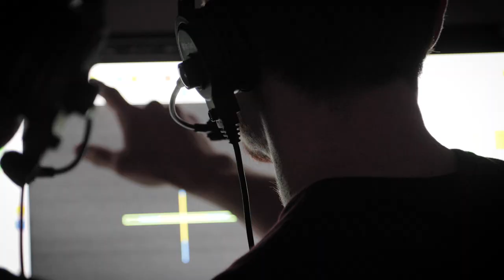High Above Down Under Series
High Above Down Under Series Trailer

There are likely billions of planets in our galaxy. With over 5,000 already confirmed, how do we know which ones might hold life?
Two NASA sounding rockets are launching from Australia to find out which stars make for habitable hosts. We’re following those rocket teams Down Under to show you what it takes to launch a rocket and make groundbreaking scientific measurements.

Hang on tight – we’re going on an adventure High Above Down Under!

Mars rover
SpaceX
Moon landing
Solar system
Astronomical discoveries
Rocket launches
Space technology
Earth from space
Space science
Alien life
NASA history
Spacewalk
Space shuttle
Exoplanets
Spacewalk
Space tourism
Cosmic phenomena
Space discoveries
NASA news
Space research
Planetary exploration
Black holes
Space weather
Astrobiology
NASA achievements
Space facts
Mission to Mars
Space colonization
Satellite technology
Science in space
Rocket propulsion
Astronomy
Space station
Astronomical observations
Spacewalk footage
Spacewalk training
Space station tour
Space history
Space exploration technology
Mars mission updates
NASA documentaries
Space agency
Astronaut interviews
Lunar landing
Space future
Space news
Alien worlds
Mars colonization
Asteroid exploration
Space discoveries
Space research updates
Space mysteries
Space travel
Astronaut life
Space station science
Astronomy facts
Space technology advancements
Cosmic wonders
Space education
Spacewalk challenges
NASA launches
Space exploration history
Space agency updates
Mars rover missions
Spacewalk safety
Space environment
Astronaut training
Spacewalk highlights
Space phenomena
NASA spacewalks
Space telescope discoveries
Mars exploration
Space colonization efforts
Cosmic mysteries
Spacewalk missions
Space station experiments
Space travel technology
Space station construction
Astronomical images
Space research findings
Space habitat design
Spacewalk adventures
NASA satellite missions
Lunar exploration
Space station maintenance
Space weather forecasts
Mars colony plans
Space exploration news
International collaborations in space
Spacewalk preparations
Space station life
NASA behind the scenes
Space technology breakthroughs
Space education programs
NASA rover discoveries
Space station life support
Astronaut experiences
Spacewalk tools
Space agency partnerships
Mars habitat design
Space communication
NASA's future plans
Space race history
Space travel challenges
Mars sample return
Space station experiments
Spacewalk challenges
NASA spacewalks
Space telescope discoveries
Mars exploration
Space colonization efforts
Cosmic mysteries
Spacewalk missions
Space station experiments
Space travel technology
Space station construction
Astronomical images
Space research findings
Space habitat design
Spacewalk adventures
NASA satellite missions
Lunar exploration
Space station maintenance
Space weather forecasts
Mars colony plans
Space exploration news
Spacewalk preparations
Space station life
Space technology breakthroughs
Space education programs
NASA rover discoveries
Astronaut experiences
Spacewalk tools
Space agency partnerships
Mars habitat design
Space communication
NASA's future plans
Space race history
Space travel challenges
Mars sample return
Spacewalk preparations
Space station technology
Space station repair
Space mission highlights
Space policy
Spacewalk history
NASA moon missions
Mars exploration updates
Space exploration challenges
Space station crew
Space agency budget
Space weather monitoring
Alien planets
Space shuttle history
SpaceX missions
Space shuttle launches
Spacewalk safety measures
Space station research
NASA achievements
Space station experiments
Mars exploration findings
Space technology innovations
Spacewalk training
Space agency outreach
Astronaut recruitment
Space station food
NASA's role in climate research
Space telescope technology
Space mission planning
Mars exploration challenges
Space station docking
NASA's impact on society
Space agency collaborations
Space mission communication
Lunar base plans
Spacewalk teamwork
Astronaut health
Space station benefits
Space station innovation
NASA's contributions to science
Space agency leadership
Space mission control
Spacewalk duration
Mars sample analysis
Space agency partnerships
Space tourism updates
Spacewalk preparations
Space agency challenges
Mars mission technology
Space station recycling
NASA's role in disaster monitoring
Space telescope discoveries
Spacewalk experiences
Space station supply missions
Space education initiatives
Astronomical data analysis